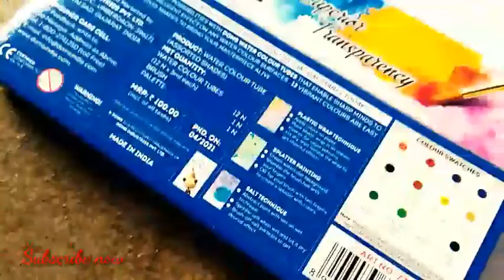draw simple rose | gulab draw